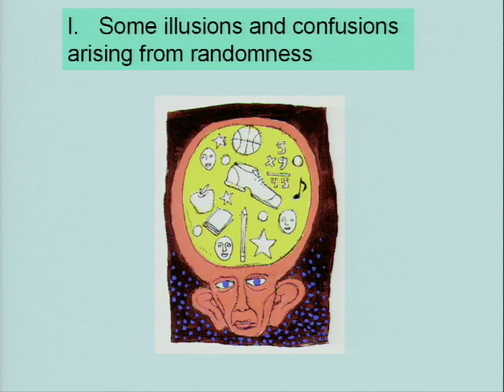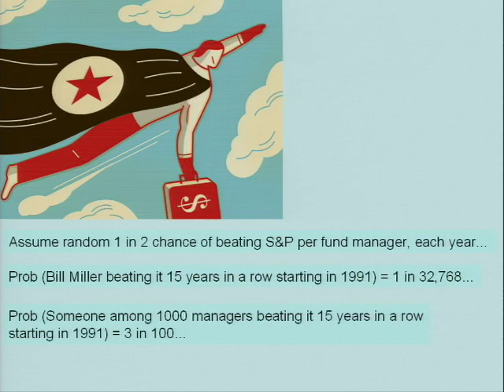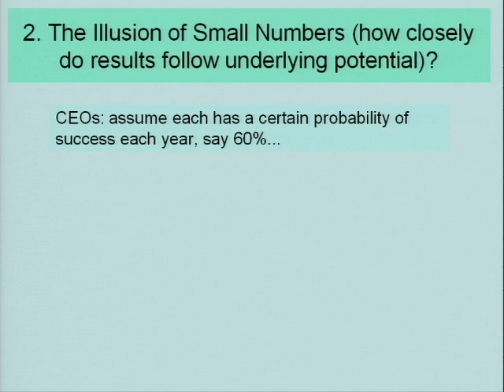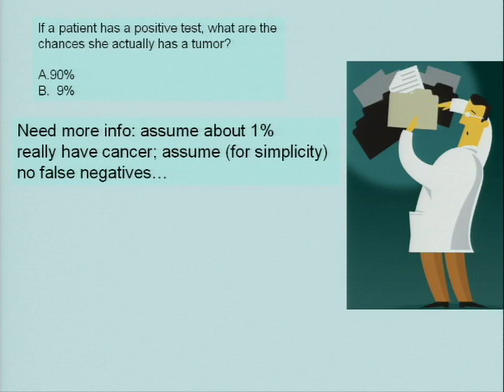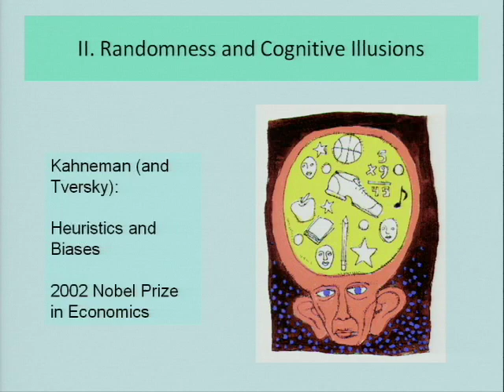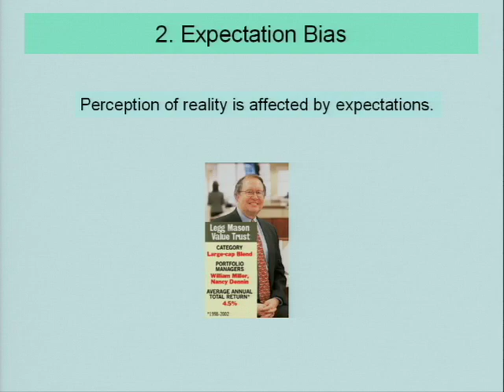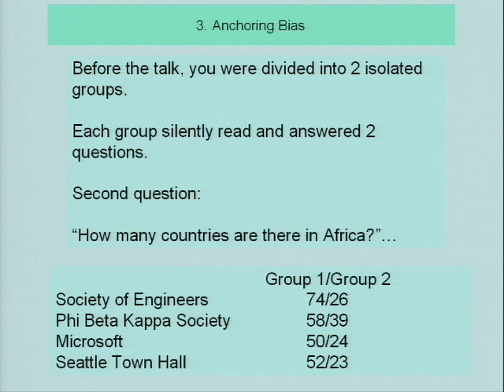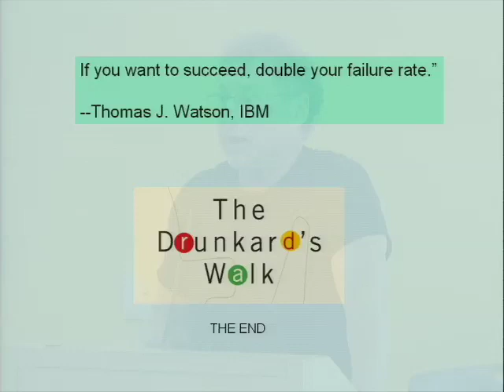The Drunkard's Walk: How Randomness Rules Our Lives | Leonard Mlodinow | Talks at Google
Professor Leonard Mlodinow visits Google's Mountain View, CA headquarters to discuss his book, "The Drunkard's Walk: How Randomness Rules Our Lives". This event took place on May 22, 2008, as part of the Authors@Google series. For more information about Prof. Mlodinow, please

In The Drunkard's Walk, acclaimed writer and scientist Leonard Mlodinow shows us how randomness, change, and probability reveal a tremendous amount about our daily lives, and how we misunderstand the significance of everything from a casual conversation to a major financial setback. As a result, successes and failures in life are often attributed to clear and obvious cases, when in actuality they are more profoundly influenced by chance.

Leonard Mlodinow received his doctorate in physics from the University of California, Berkeley, was an Alexander von Humboldt fellow at the Max Planck Institute, and now teaches about randomness to future scientists at Caltech. Along the way he also wrote for the television series MacGyver and Star Trek: The Next Generation. His previous books include Euclid's Window: The Story of Geometry from Parallel Lines to Hyperspace, Feynman's Rainbow: A Search for Beauty in Physics and in Life, and, with Stephen Hawking, A Briefer History of Time. He lives in South Pasadena, California.